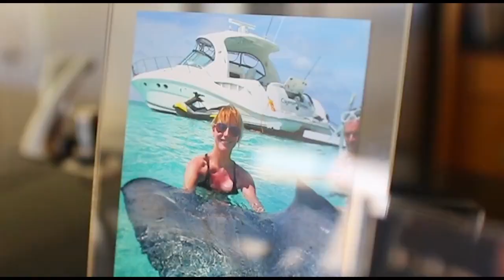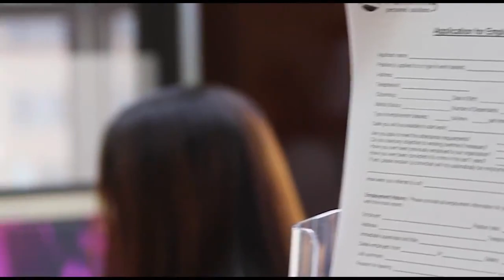Mark and Steph on TV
Mark and Steph on TV in the Cayman Islands December 2016